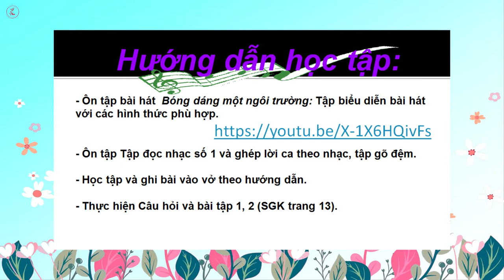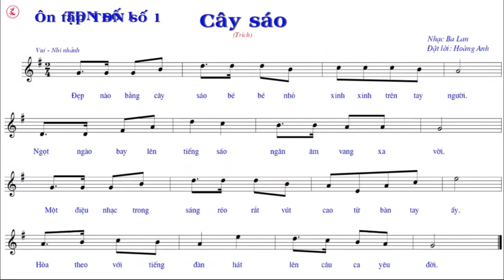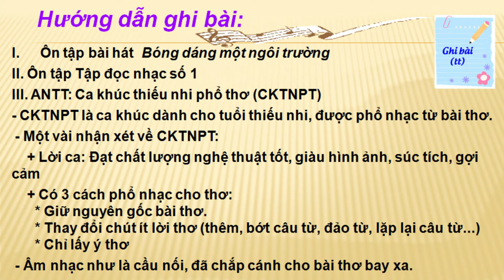Tiết 3-Lớp 9 - HD ôn bài hát-ôn TĐN số 1-HD ANTT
Tiết 3 - Lớp 9
Hướng dẫn ôn bài hát
Ôn tập TĐN số 1
Hướng dẫn HS tự học  ANTT